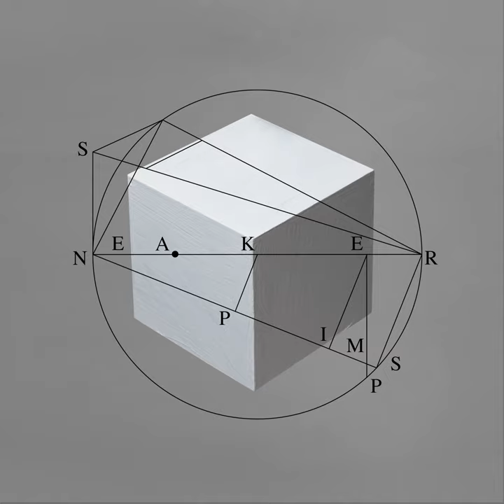Stripes (AMP Remix)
Stripes (AMP Remix) · Sneaker Pimps · AMP

Rework Collection 3

Producer: Chris Corner
Producer: Liam Howe
Writer: Chris Corner
Writer: Liam Howe
Writer: Ian Pickering